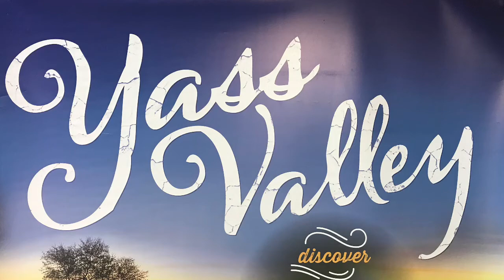Cork Street Cafe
This week's DiscoverYassValleyin30seconds features Cassie from Cork Street Cafe in Gundaroo NSW.